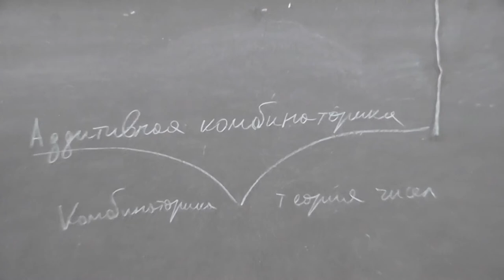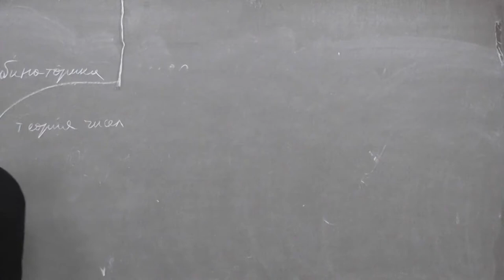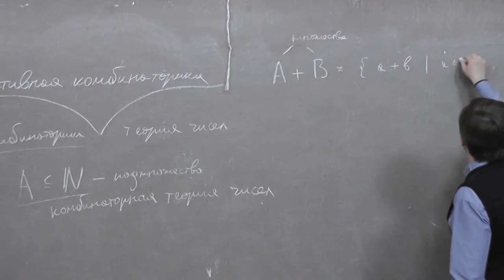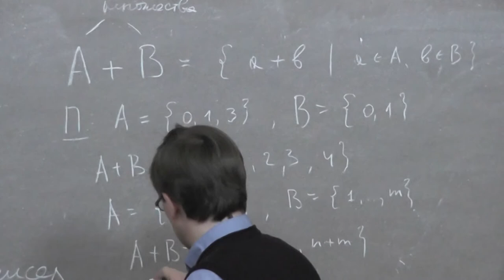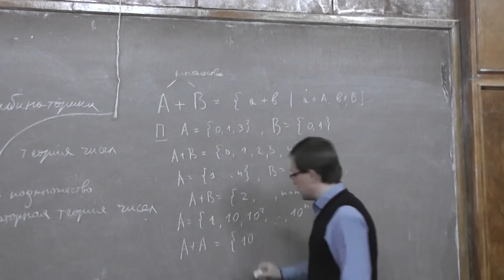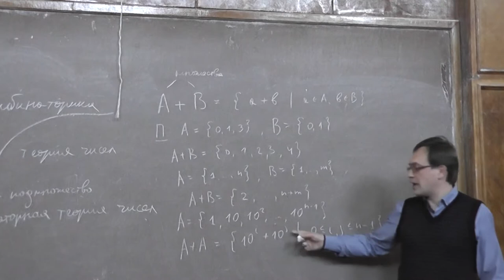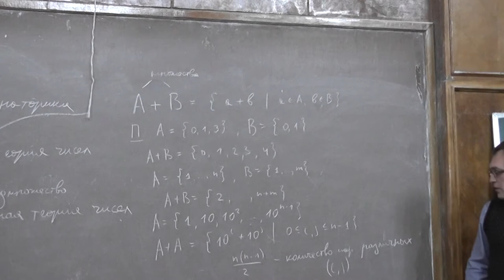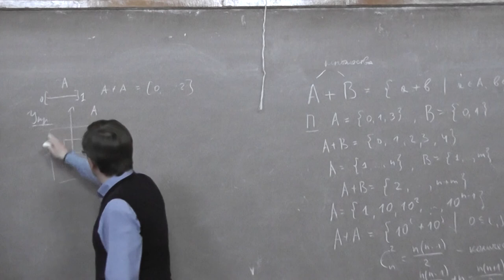1 Сумма двух множеств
Аддитивная комбинаторика — молодая и активно развивающаяся область математики, находящаяся на стыке теории чисел и комбинаторики. Основной предмет этой науки — комбинаторные утверждения, в формулировках которых присутствуют операции сложения или умножения. Например, что можно сказать о свойствах множества A + A (множества всевозможных попарных сумм) зная свойства множества A, и наоборот?

Правда ли, что как бы мы ни раскрасили натуральные числа в конечное число цветов, у уравнения x + y = z найдётся такое решение, что x, y и z одного цвета?

Почему любое натуральное число представимо в виде суммы некоторого набора слагаемых, каждое из которых является простым числом или единицей, а общее количество таких слагаемых не превосходит некоторого конкретного числа?

Почему при любой раскраске натурального ряда найдётся сколь угодно длинная арифметическая одноцветная прогрессия?
Илья Дмитриевич ШКРЕДОВ — ведущий научный сотрудник Математического института имени В.А. Стеклова, профессор кафедры динамических систем мехмата МГУ.